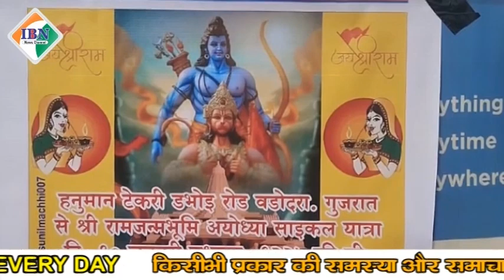वड़ोदरा के चार युवा सायकल लेकर अयोध्या प्राण प्रतिष्ठा महोत्सव में शामिल होने रवाना